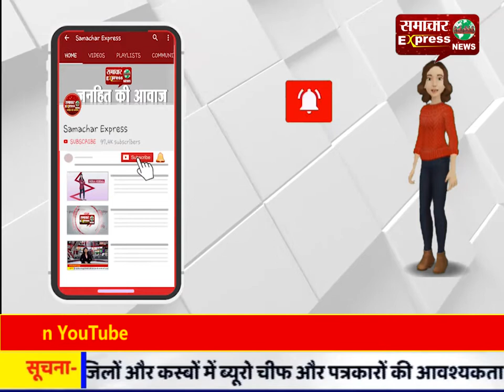देखिए इंद्री विधानसभा क्षेत्र का राजनितिक रण जरूर देखिए आज शाम 7 बजे